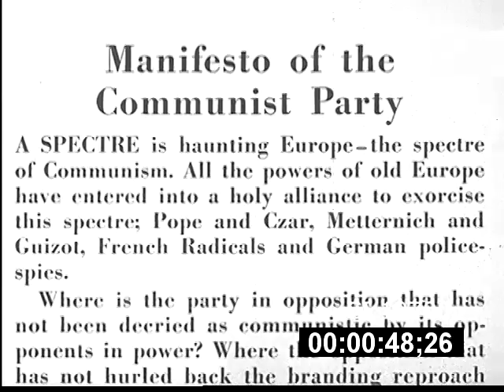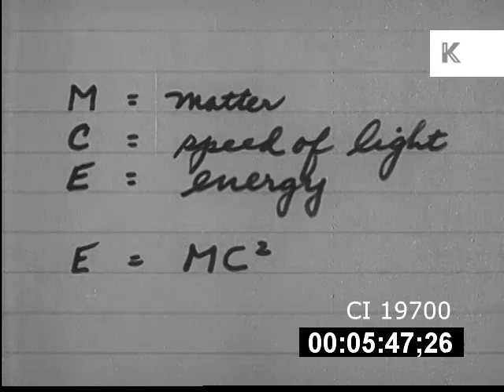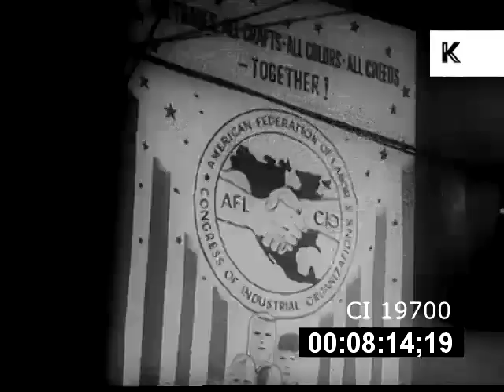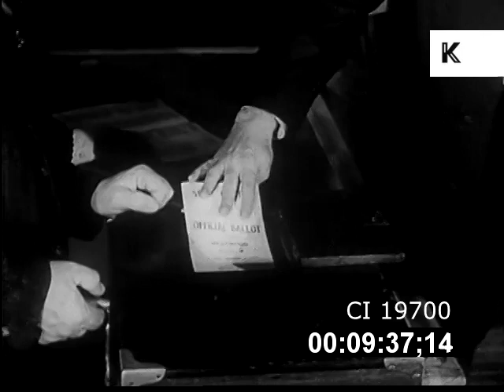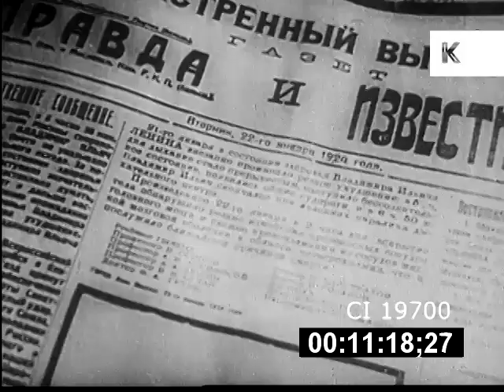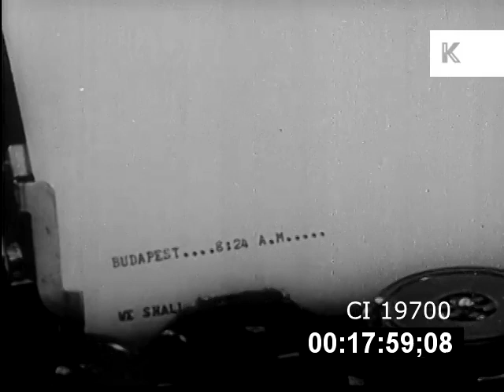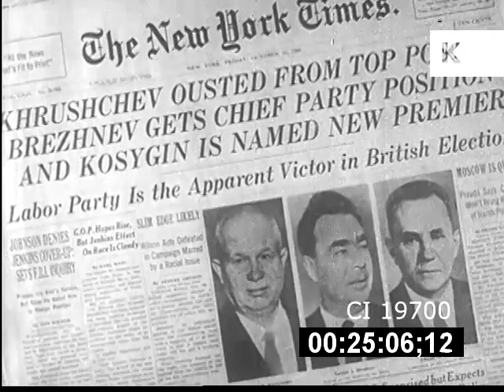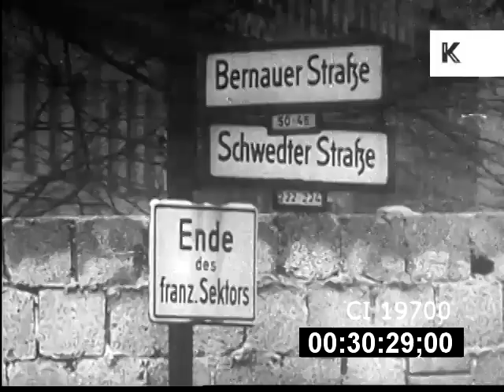1940s, 1950s USA, Anti-Communist Public Information Film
1940s, 1950s USA, Anti-Communist Public Information Film from the Kinolibrary Archive Film Collections. To order the clip clean and high res for your commercial project or to find out more Clip ref CI19700.

Anti-Communist Film/Propaganda Lecture from the USA, including Lenin, Chairman Mao.